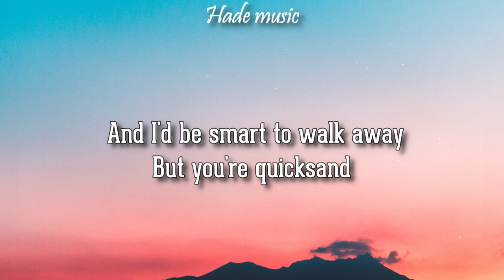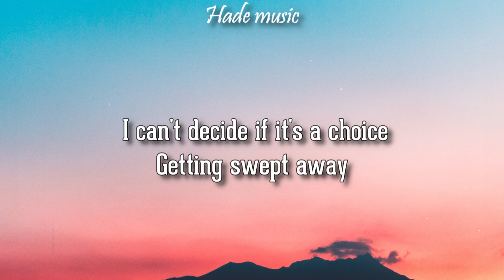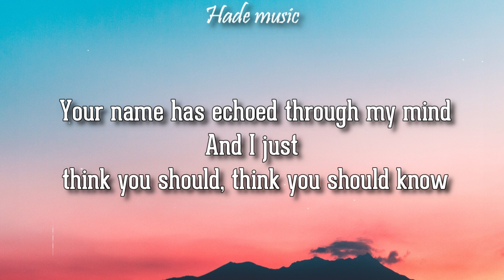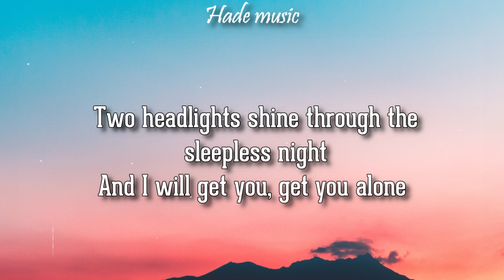Taylor Swift - Treacherous (Lyrics)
Taylor Swift - Treacherous

❤️ $$$ If you want to support me and my channel, TIP ME/DONATE(PayPal)

🎤 Lyrics: Treacherous -  Taylor Swift
[Verse 1]
Put your lips close to mine
As long as they don't touch
Out of focus, eye to eye
'Til the gravity's too much
And I'll do anything you say
If you say it with your hands
And I'd be smart to walk away
But you're quicksand

[Chorus]
This slope is treacherous
This path is reckless
And I-I-I like it

[Verse 2]
I can't decide if it's a choice
Getting swept away
I hear the sound of my own voice
Asking you to stay
And all we are is skin and bone
Trained to get along
Forever going with the flow
But you're friction

[Chorus]
I, I, I like it

[Bridge]
Two headlights shine through the sleepless night
And I will get you, get you alone
Your name has echoed through my mind
And I just think you should, think you should know
That nothing safe is worth the drive
And I would follow you, follow you home
I'll follow you, follow you home

[Chorus]
This hope is treacherous
This daydream is dangerous